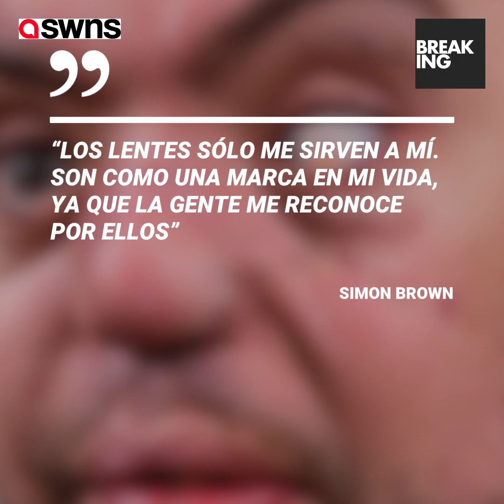Este soldado perdió su ojo y sus preciados lentes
La guerra le quitó la vista, pero ahora también perdió algo que adoraba.